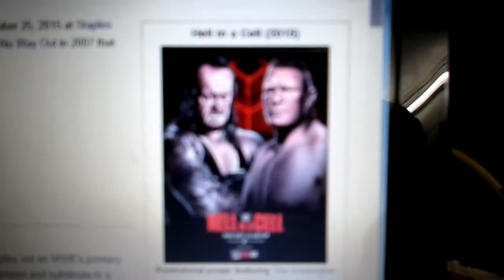WWE Hell In A Cell 2015 Predictions by Superstar Celebrity Kurt Tay